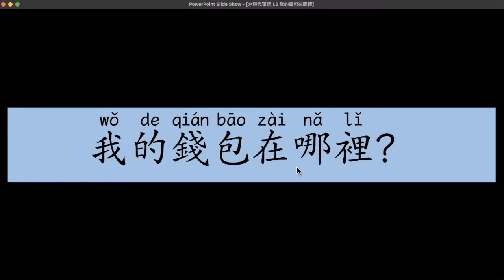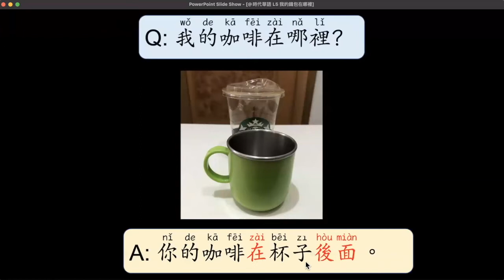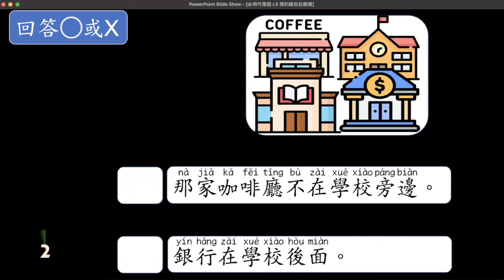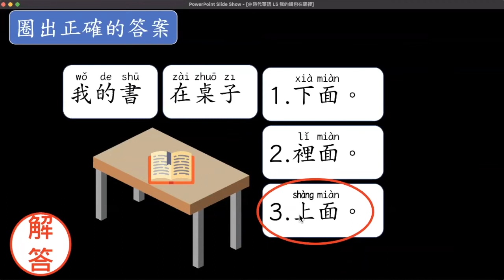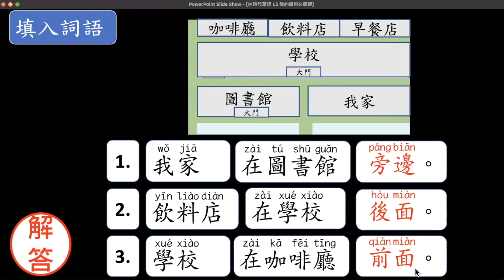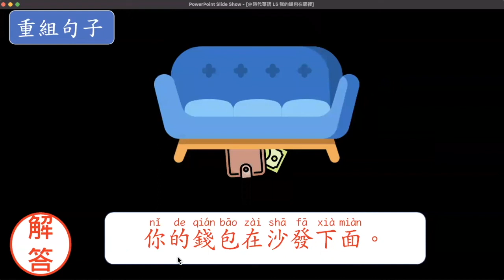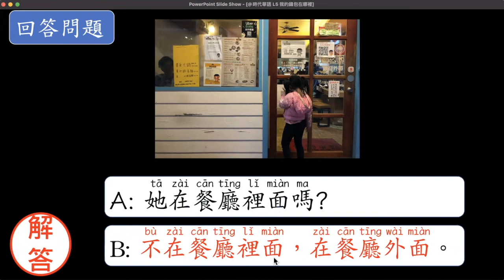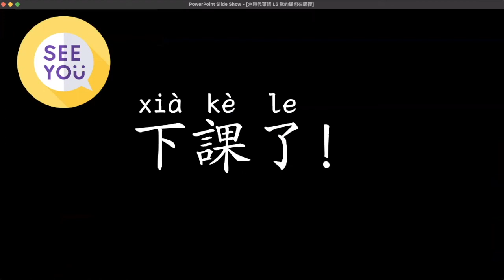時代華語 我的錢包在哪裡 魏暖真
學生能用方位詞（上面、下面、裡面、外面、前面、後面、旁邊）。